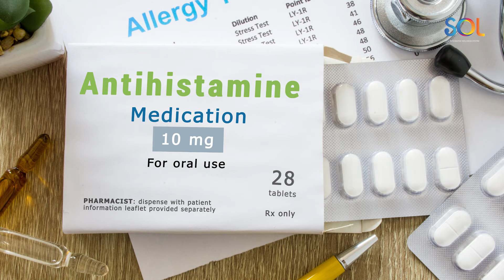20 Years of Eczema Reversible.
SOL Integrative Wellness Centre
Holistic Skin Specialist Centre

Millions of people suffer from eczema, a skin condition that can be incredibly uncomfortable and embarrassing. In this video, Lek Shoen tells his story of struggling with eczema for over 20 years before finding relief through drug-free and natural medicine. He offers hope to others who are struggling with the condition and encourages them to seek out their own path to healing at SOL.